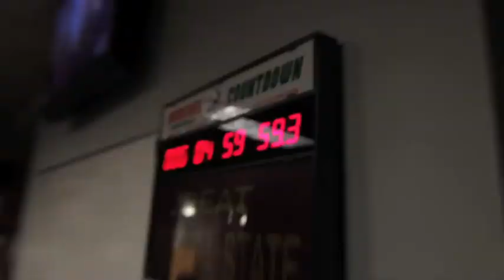Mind Games (E14) "Pass Protection"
Senior offensive guard Brandon Linder talks about pass protection in the latest "Mind Games".